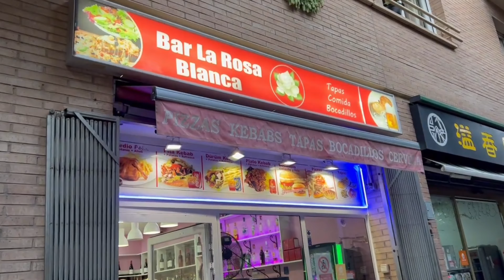What I wish I knew BEFORE my first MEDITERRANEAN CRUISE! Tips and Tricks!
Taking a Mediterranean Cruise? If so, watch this video for a few tips I wish I knew before taking my first cruise to the Mediterranean!

Music from InAudio Summer Soul

✅Timestamp:
00:00 Introduction/MSC Grandiosa
01:03 Cost of a Mediterranean Cruise
02:39 Port Intensive Itineraries- LONG Port Days!
04:05 Travel Time to Popular Destinations
05:02 Accessibility in Europe
06:26 Don't book the BIGGEST, most EXPENSIVE ship!
08:00 Culture Shock- Go with an Open Mind and Heart!
09:36 Languages and Translators
11:26 Pickpockets
12:42 Don't book 3rd party excursions in the Mediterranean
14:18 Is a Mediterranean Cruise good for families with kids?
15:35 That's it. and Major Adventures Travel Agency

Video Title: What I wish I knew BEFORE my first MEDITERRANEAN CRUISE! Tips and Tricks!

✅  About MH Family Adventures

We are MH FAMILY ADVENTURES!!! Join us-Ron, RacQuelle, Andrew, Dice, and Jo' as we explore the world together and have fun as a family! We are a CRUISING family!!! With over 30 cruises under our belts, we aim to bring adventure, fun, and information about cruising and traveling as a family!

We share a cruise vlog EVERY Friday at 7:30 pm EST!

🔔Get Your Weekly Dose of Family Fun and Entertainment—New Cruise Vlog Every Friday.